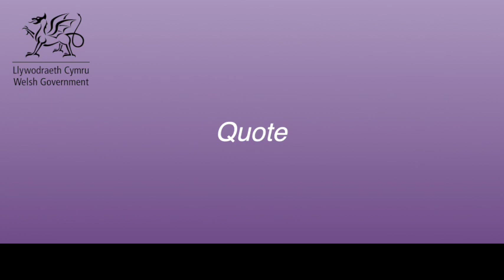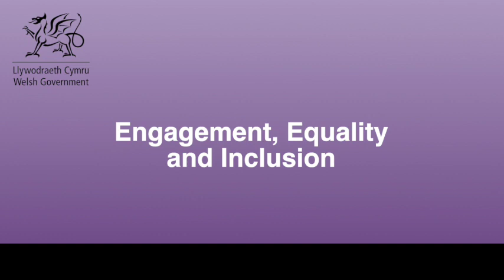Period Proud Wales Action Plan: British Sign Language (BSL)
Our plan to end period poverty and achieve period dignity in Wales (BSL version).